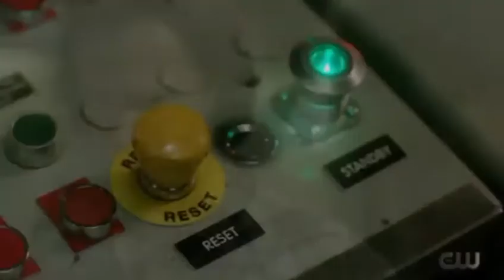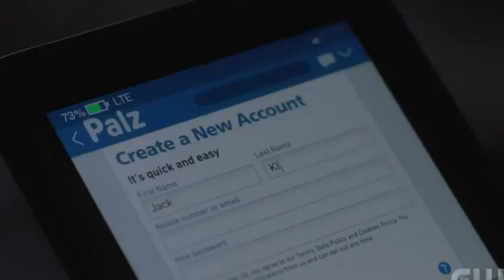SUPERNATURAL VOLTOU !!! COMENTANDO OS NOVOS EPISÓDIOS